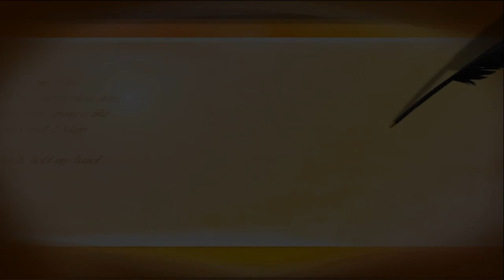трюк "ВАЛЬС" часть2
в этом ролике вы видите рабочие моменты. у каждой собаки свой характер. моя цель научить вас импровизировать. не получается так. попробуйте по другому... но соблюдайте основные правила... заканчивайте на правилно выполненном упражнении или наиболее близко к правильному, если вы только учитесь, не перегружайте собаку, начинайте учить любой трюк в месте где нет раздражителей . и поощряйте! удачи всем! Поддержка канала от 1 рубля